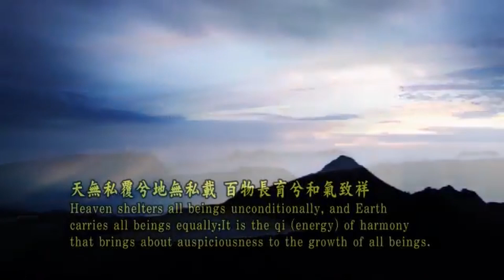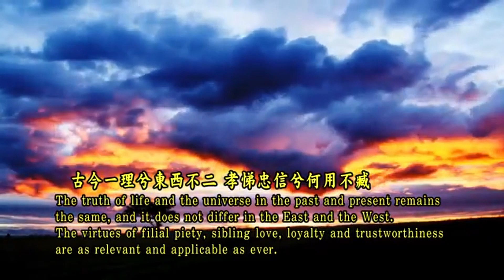祭全球先祖歌